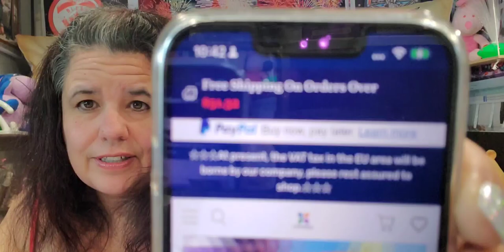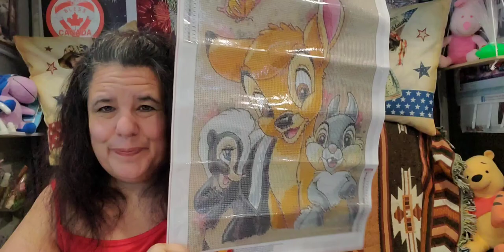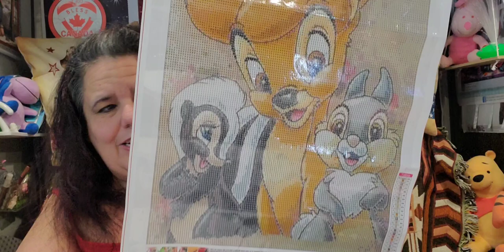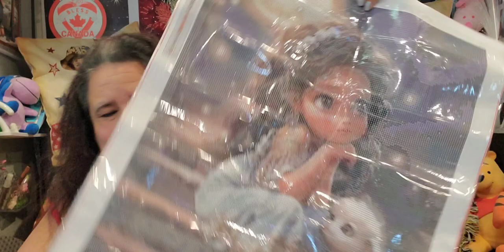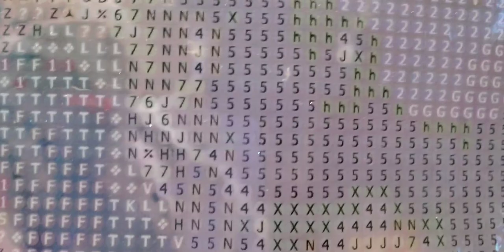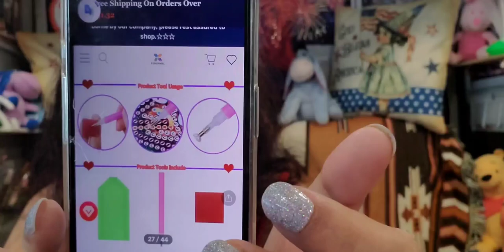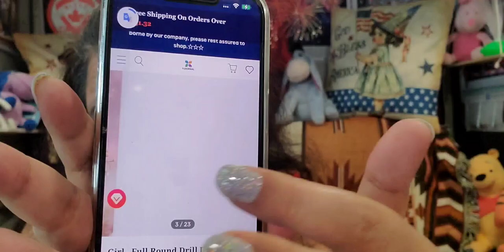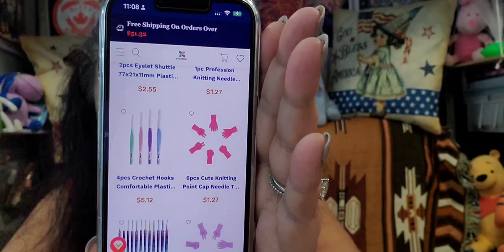fgnormal Product Review (PR); Awesome paintings, Awesome prices, Beautiful Monday. New Subscriber!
Wide selection, Custom available with Full Drill Coverage, and Love it or Money Back.
Hi, I am Star. Today we are coloring and talking about New Mexico and some of its laws.

*** Content/Link(s) are below: 💖 ***  ++ Prices may differ, Discounts  may apply.
1. Disney Bunny - Full Round Drill Diamond Painting - 40*50CM(Canvas) #1266466 $8.97

2. Girl - Full Square Drill Diamond Painting - 50*60CM(Canvas) #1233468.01 $14.10.

The Lord Bless You and keep you, may his light shine upon you; and have a very blessed weekend.

Star's Enchantments
Fan Mail: Parcels
Star's Enchantments
201 W Spruce St, #223

~~~  Company Information   ~~~
*Most credit/debit cards are accepted. PayPal x4, equally monthly, credit method(s) - (subject to credit approval by PayPal) is available (terms do apply, refer to website.
* Free Worldwide Shipping On Orders 50.45
* Debit and Credit Cards are accepted. Secure payments
Return Policy:
fgnormal only accept returns on products that are identified as eligible for return or are damaged received. Once fgnormal confirms that your product has been redirected in accordance with this policy, your credit card or PayPal account will be fully refunded. We do not accept product exchanges.
If the product arrived damaged ("Damaged Product"), fgnormal will accept returns for a full refund only in accordance with the return procedures below. Once fgnormal confirms that you have received a damaged product that has been returned in accordance with the return procedures below, your sole remedy is that (a) we will issue a refund to your PayPal account in the amount charged for the damaged product (if your credit card or PayPal account has already been requested for the product) or (b) we do not charge your credit card or PayPal account for the damaged product. The amount refunded will include applicable delivery charges.

Return Procedures:
All returns must be made within 14 days of the product delivery date. All returned products must be used (for example, are not worn, washed, damaged or altered) and returned in accordance with instructions received from contacting customer service depending on the site. All products not returned in accordance with the return procedures are returned to you, and no credits or refunds will be issue